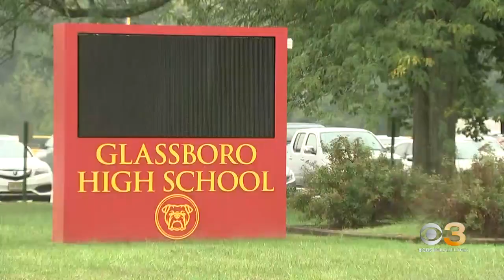Glassboro Police say no credible danger after shelter in place order